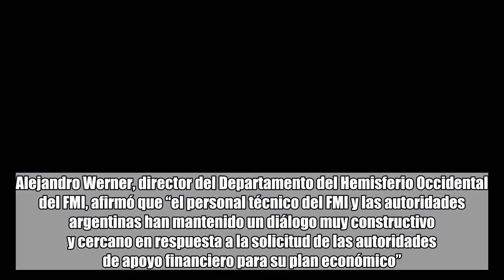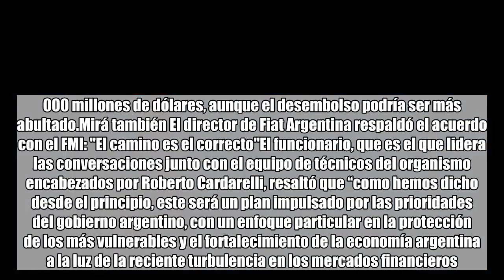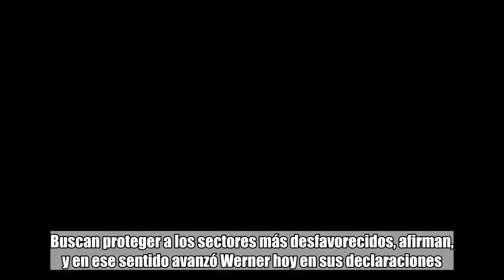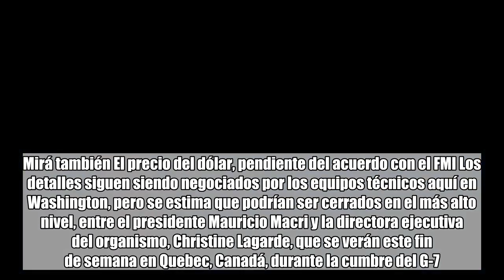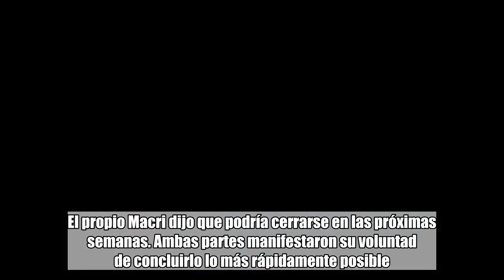El FMI dice que el acuerdo con la Argentina se enfoca "en la protección de los más vulnerables"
Paula Lugones   comentarios   Fondo Monetario Internacional   El Fondo Monetario Internacional señaló este lunes que el acuerdo que negocia con la Argentina tendrá “un enfoque particular en la protección de los más vulnerables”. Alejandro Werner, director del Departamento del Hemisferio Occidental del FMI, afirmó que “el personal técnico del FMI y las autoridades argentinas han mantenido un diálogo muy constructivo y cercano en respuesta a la solicitud de las autoridades de apoyo financiero para su plan económico”. Según dijo Werner, “las conversaciones están bien avanzadas”, con lo que se estima que el programa podría cerrarse pronto. La Argentina negocia con el organismo, desde hace casi un mes, un acuerdo “stand by” de “acceso excepcional” para fortalecer la economía. Los detalles aún no son conocidos, pero se especula con que la cifra oscilará en alrededor de los 30.000 millones de dólares, aunque el desembolso podría ser más abultado.Mirá también El director de Fiat Argentina respaldó el acuerdo con el FMI: "El camino es el correcto"El funcionario, que es el que lidera las conversaciones junto con el equipo de técnicos del organismo encabezados por Roberto Cardarelli, resaltó que “como hemos dicho desde el principio, este será un plan impulsado por las prioridades del gobierno argentino, con un enfoque particular en la protección de los más vulnerables y el fortalecimiento de la economía argentina a la luz de la reciente turbulencia en los mercados financieros.” Dado el fuerte simbolismo histórico que tiene el organismo en nuestro país, desde un comienzo surgió la desconfianza en ciertos sectores sobre qué tipo de condiciones impondría el FMI para cerrar el acuerdo, sobre todo en términos de ajuste del déficit fiscal.Mirá también Además del Fondo, otros tres bancos complementarán la ayuda a la Argentina Las autoridades del Fondo resaltaron siempre que el programa sería impulsado por el Gobierno y no por el organismo. Por lo que ha trascendido hasta ahora, la administración Macri busca reducir el déficit de un 2,7% que se había planteado a un 2,5% y aún más el año próximo. Tanto el FMI como el Gobierno insisten en que el organismo ha cambiado en los últimos años y que ya no impone planes de ajuste difíciles de soportar para la población. Buscan proteger a los sectores más desfavorecidos, afirman, y en ese sentido avanzó Werner hoy en sus declaraciones.Mirá también El precio del dólar, pendiente del acuerdo con el FMI Los detalles siguen siendo negociados por los equipos técnicos aquí en Washington, pero se estima que podrían ser cerrados en el más alto nivel, entre el presidente Mauricio Macri y la directora ejecutiva del organismo, Christine Lagarde, que se verán este fin de semana en Quebec, Canadá, durante la cumbre del G-7. Macri fue invitado a sumarse a esa reunión de los países más ricos del planeta, dado que la Argentina preside este año el 6-20. El acuerdo podría cerrase pronto. Comenzó a negociarse el 8 de mayo y desde Hacienda dijer